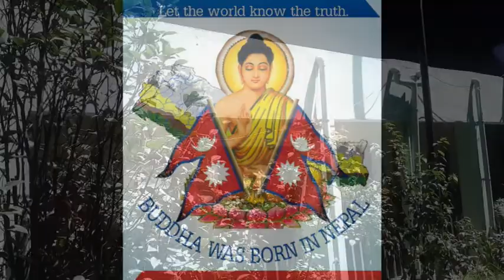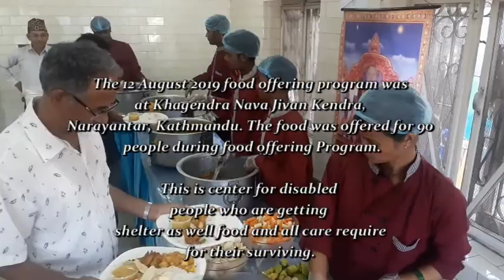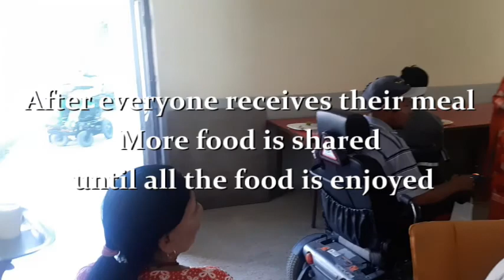Buddha Maitreya Nepal Food Program August 12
The 12 August 2019 food offering program was at Khagendra Nava Jivan Kendra, Narayantar, Kathmandu. The food was offered for 90 people during food offering Program.

This is center for disabled people who are getting shelter as well food and all care require for their surviving.